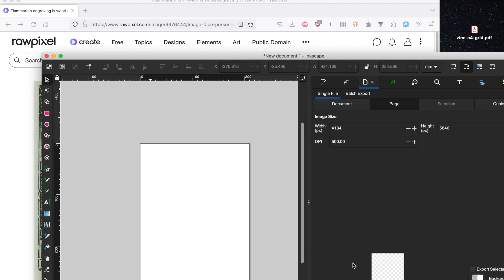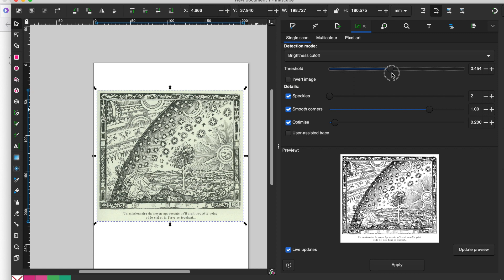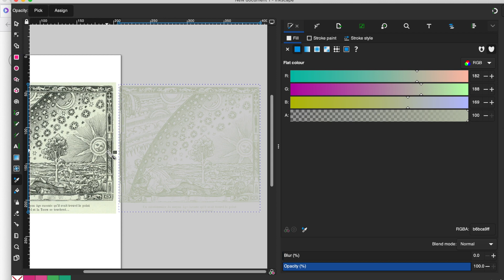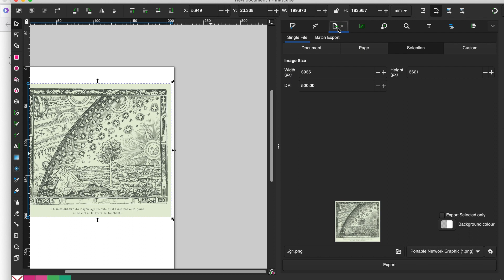Inkscape creating a traced bitmap (SVG) of the Flammarion wood engraving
Here's how to make an SVG version using the Trace Bitmap tool in Inkscape.

1. - it's free! Open it
2. 00:03 - 00:20 Download an image, this Flammarion image is (you may need to create an account to download) - it's public domain / CC0. Pick the largest size.
3. 00:20 - 00:30 There are several ways to get an image into Inkscape, shown here is Drag and Drop but you can also do File » Import or just copy and paste a screenshot (Say OK to the little pop up).
4. 00:30 - 00:44 Image arrives already selected. Click and drag a corner to resize (on a Mac hold the Control key to maintain aspect ratio, probably same on Windows).
5. 00:44 - 00:46 I zoomed in a bit! Just use the + key for that. - unzooms.
6. 00:46 - 00:48 I already have the panel open on the right (toggle it open / closed using the three grey vertical dots). I'm going to use the green icon to Trace Bitmap. If that's not on your screen yet use Path » Trace Bitmap to open it.
7. 00:48 - 01:06 Adjust the slider to pick up the image - too much to the right and it's very dark, too much to the left and it's too pale. Generally 0.450 is about right.
8. 01:06 - 01:13 Click Apply and wait for Inkscape to produce its tracing which will sit on top.
9. 01:13 - 01:24 The new tracing is now selected, drag it to one side to separate the two images.
10. 01:24 - 01:36 I zoomed in a bit to show the difference between the two images. The darker image is your SVG (scalable vector graphic). You can leave it as it is or tweak further.
11. 01:36 - 01:41 I'm about to click the three vertical grey dots to restore the panel on the right
12. 01:41 - 01:46 The next tool I'll use is the one that lets me change colour (it's called Fill and Stroke). If you can't see it on your screen you can open it with Object » Fill and Stroke.
13. 01:46 - 01:49 I'm using the dropper tool which lets me collect any colour that's on the page
14. 01:49 - 02:11 I'm moving the colour-collector cursor around on the screen to show the various hues before trying a couple.
15. 02:11 - 02:15 Three vertical dots to shush the panel.
16. 02:15 - 02:23 If you want to add a background use the square / rectangle tool (red) on the left and click-hold-drag on the document to create a rectangle, release to complete.
17. 02:23 - 02:32 Call up the right hand panel and the colour change icon (which is already selected as it's the last one you used) and use the dropper tool to select the colour of the background for your rectangle. Or you can use the sliders (or enter your preferred RGB colour). Shush the right panel again.
18. 02:32 - 02:34 The arrow tool in the left hand side panel (at the top) is the selector tool that lets you resize whatever is selected.
19. 02:34 - 02:44 Drag and drop the rectangle to where it should be and enlarge to cover the newly created tracing.
20. 02:44 - 02:49 You'll have noticed that the rectangle is blocking the image and isn't very background-ish. Easily fixed using the 'drop to a lower layer' button.
21. 02:49 - 03:01 Resize the rectangle so that it looks similar to what's on the left.
22. 03:01 - 03:04 Move the original image out of the way so that you can move the new tracing plus background onto the white space
23. 03:04 - 03:19 Click and drag around the new tracing plus background to select both simultaneously - you can group them (it happens at 03:11). On a Mac it's Command+G and to unGroup it's Command+Shift+G. Grouping lets you move them together as if they're one item. Move the combined (grouped) image onto the white 'page'.
24. 03:19 - 03:33 That's your image SVG + background SVG (you can delete the original imported file and save). If you want to export a PNG then re-open the right hand panel and look for the Export icon (or open it using File » Export).